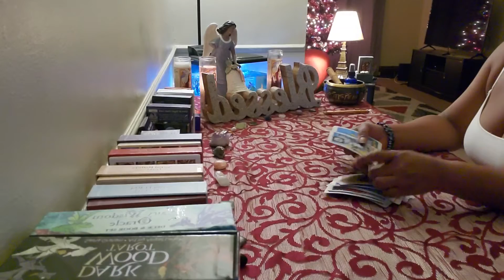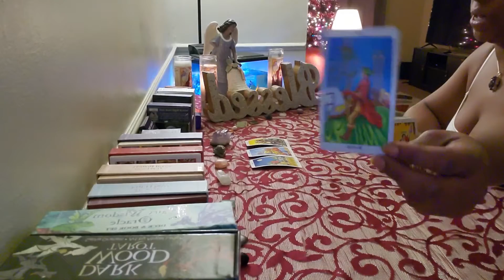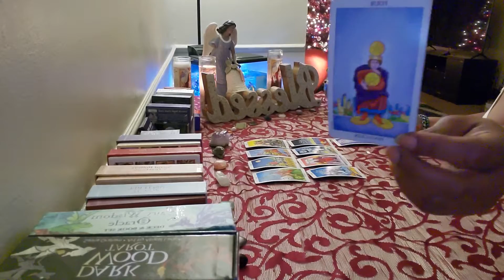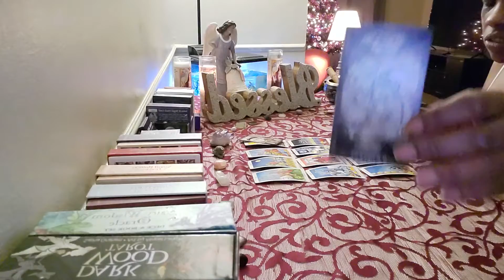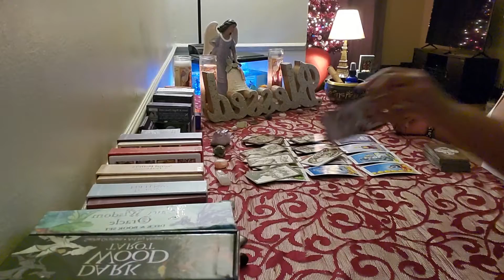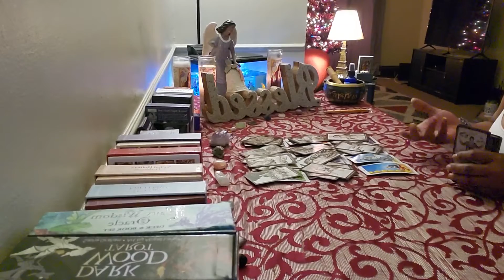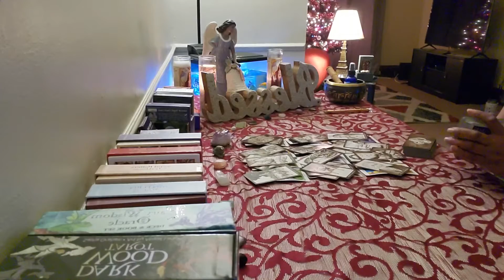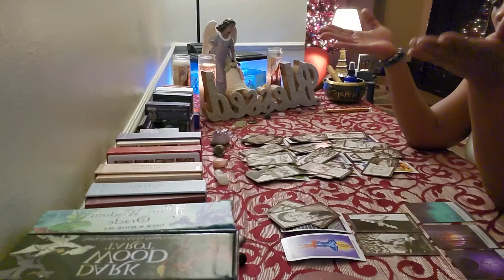SAGITTARIUS SOMEONE HERE IS MOVING ON 💔💔✌✌💪